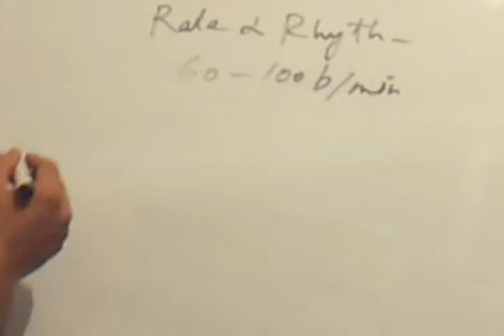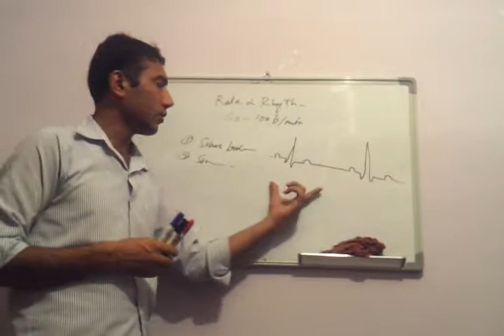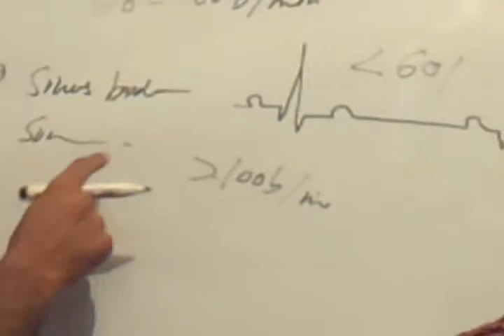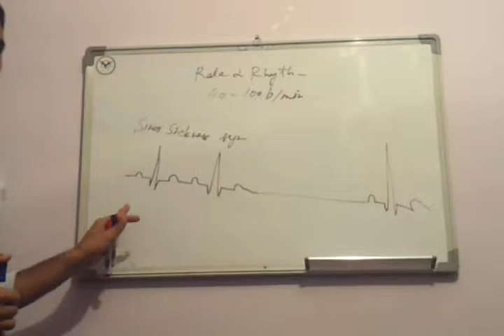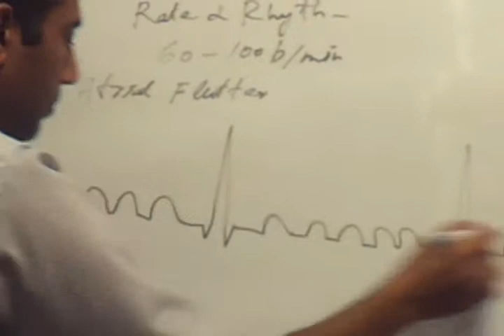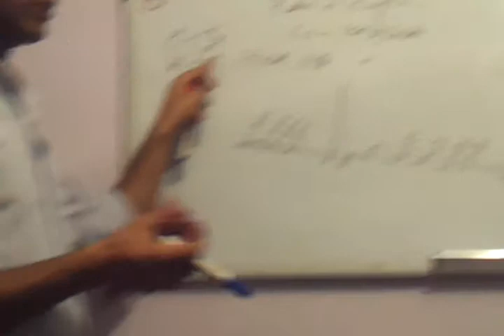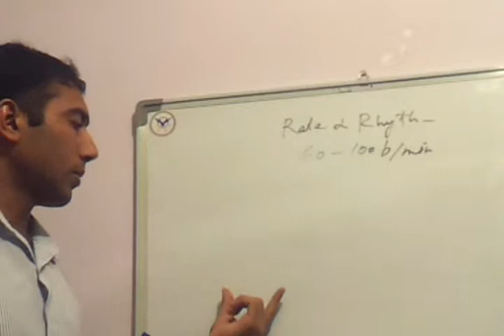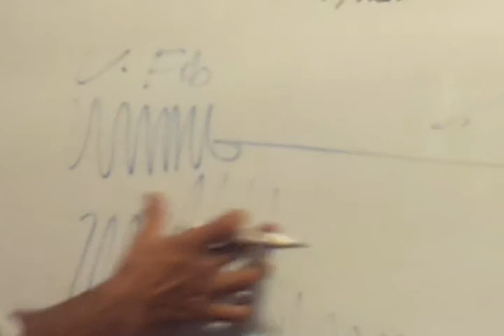Rate and rhythm disorders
by Dr. Waqas